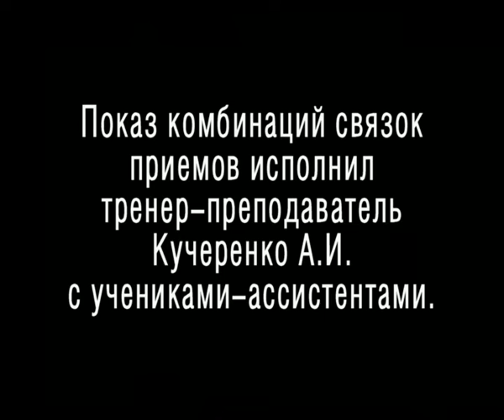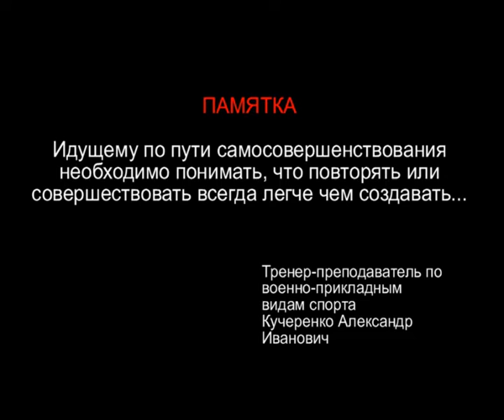БСОщепкова по версии трен.Кучеренко283.avi